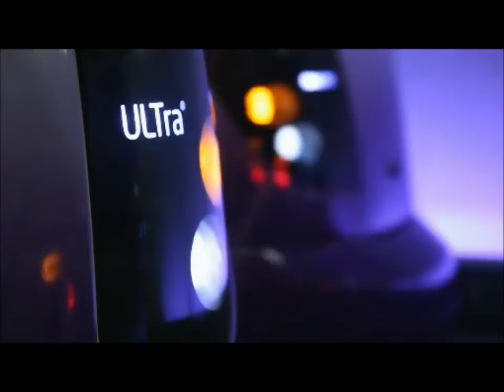Intro to Ultra (2012)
Ultra pods are a new type of transportation technology, which consists of small, lightweight, driverless electric vehicles running on special-purpose guideways.Ultra pod provides on-demand, non-stop transportation in your own personal vehicle.

London's Heathrow airport hosts the world's first Ultra system, which opened for passenger service in April 2011.